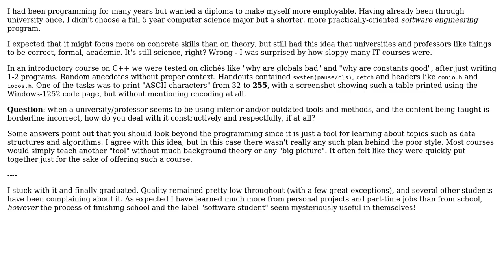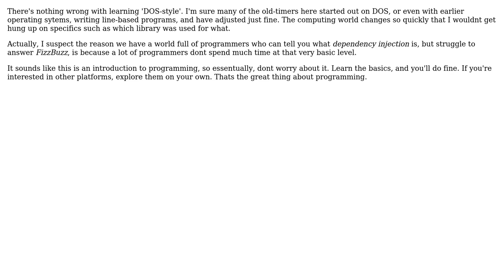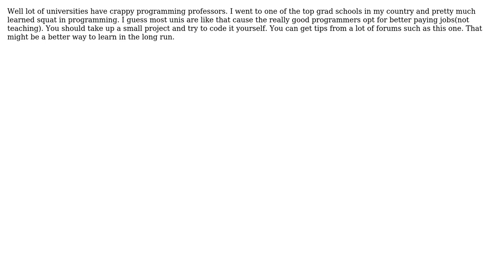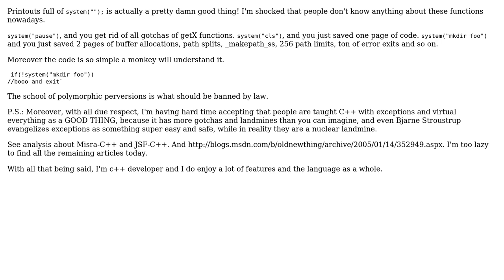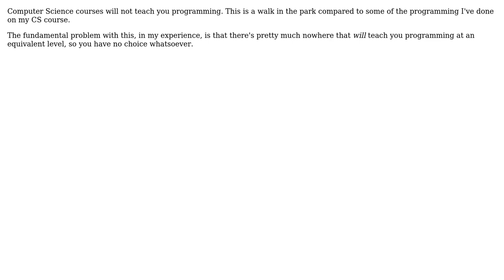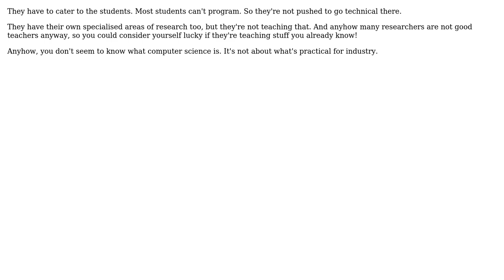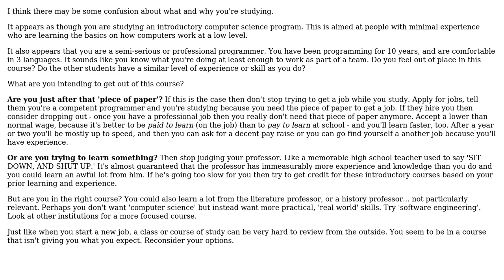Software Engineering: University teaches DOS-style C++, how to deal with it (13 Solutions!!)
Software Engineering: University teaches DOS-style C++, how to deal with it

With thanks & praise to God, and with thanks to the many people who have made this project possible! | Content (except music & images) licensed under CC BY-SA | Music | Images & others | With thanks to user Toerndev user sarat user littleadv user LEMUEL ADANE user Kirk Broadhurst user KeithS user Jan S user GrandmasterB user Giorgio user DeadMG user Coder user barlop user back2dos user Antonio2011a and the Stack Exchange Network Trademarks are property of their respective owners. You are responsible for your own actions.